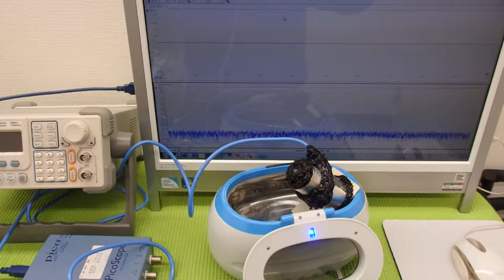超音波洗浄器実験 Ultrasonic cleaner experiment （超音波システム研究所 ultrasonic-labo）